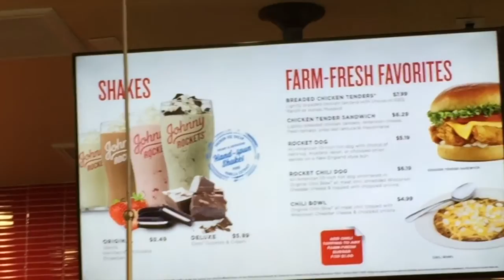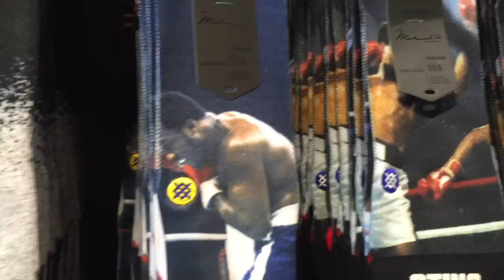Day in the Life Ep 11: Cherry Picking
My Boo (LP radio edit) - Ghost Town DJ’s
Blame- Calvin Harris ft. John Newman